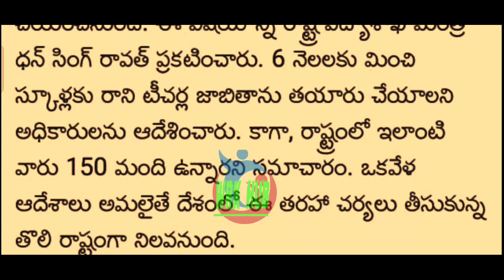ఉద్యోగులకు బిగ్ షాక్/అలా చేస్తే ఉద్యోగులకు రిటైర్మెంట్ ప్రకటించిన ప్రభుత్వం/employeesnews